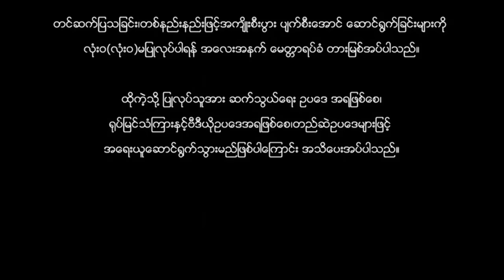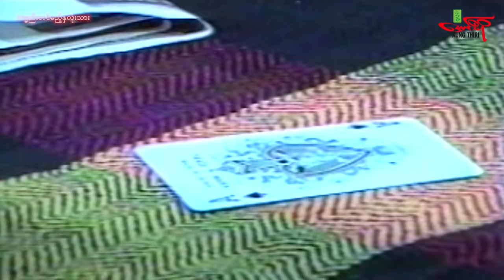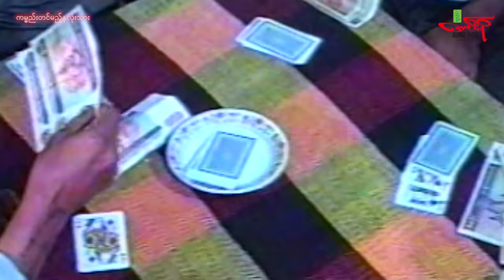ကမ္ဗည်းတင်မည့်နှလုံးသား လူမင်း ကျော်ဟိန်း ထက်ထက်မိုးဦး - Myanmar Movie - မြန်မာဇာတ်ကား